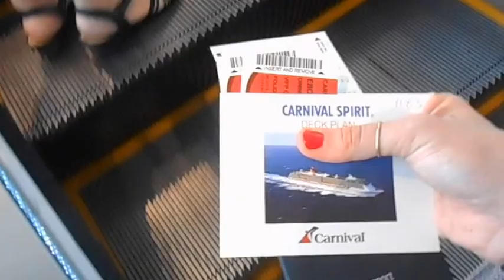Carnival Cruise 2016 Vlog - Days 1- 3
Ebony xoxo